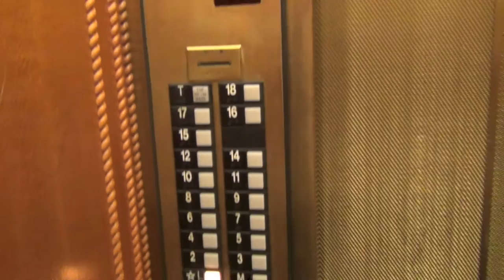Hotel The InterContinental Mark Hopkins | 5 Star San Francisco World Tour | Der HON Family Vlog #91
derhon PrivateJet besthoteltester Hotel The InterContinental Mark Hopkins | 5 Star San Francisco World Tour | Der HON Family Vlog #91 derhon WorldTour hon THE ONE AND ONLY DAILY BLOG OF A CELEBRITY FREQUENT FLYER 5 STAR LIFETIME HON